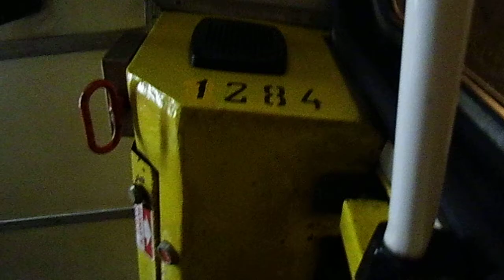2015.02.21 Interwencja Straży Miejskiej-Zielona.Pijany-V-DSCI5427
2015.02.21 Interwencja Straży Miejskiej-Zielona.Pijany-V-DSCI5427